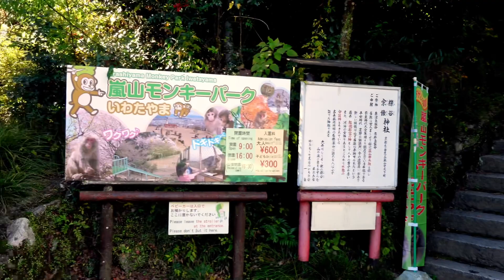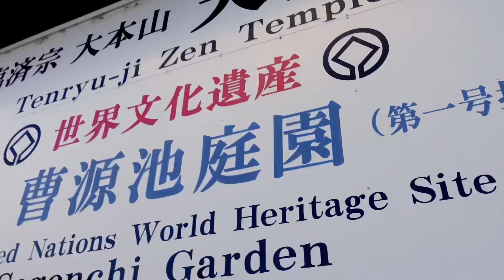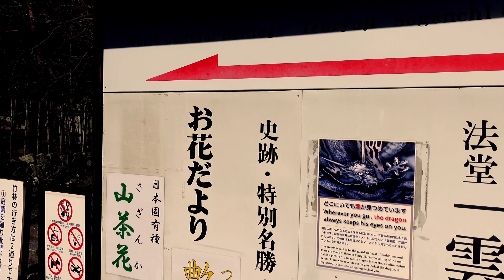เที่ยวสะพานอาราชิยาม่า วัดป่าไผ่ นั่งรถไฟโรแมนติก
bamboo forest kyoto
ป่าไผ่ arashiyama
tenryu-ji temple
togetsu bridge
รถไฟสายโรแมนติก sagano
รถไฟสายโรแมนติก เกียวโต
sagano romantic train